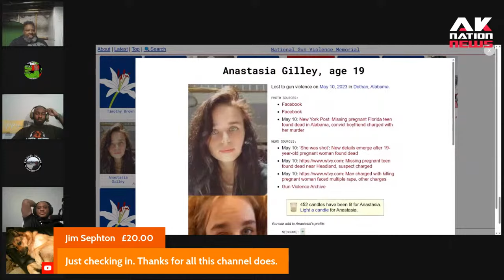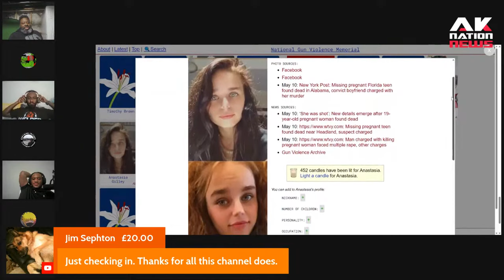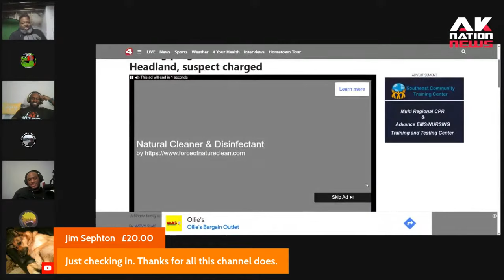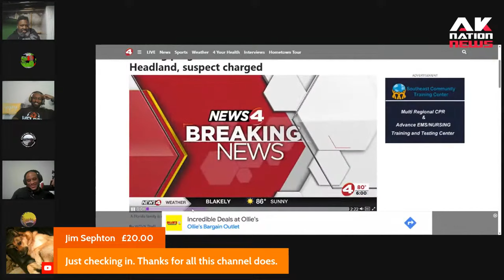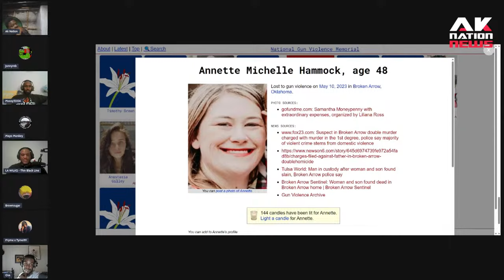A young Becky dates a thug with the longest criminal record we've ever seen & instantly regrets it.